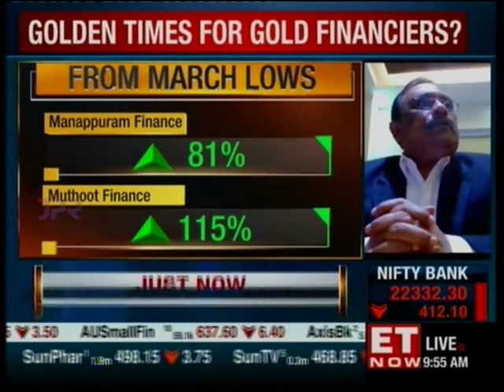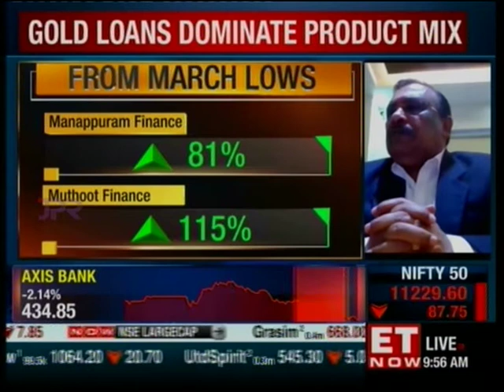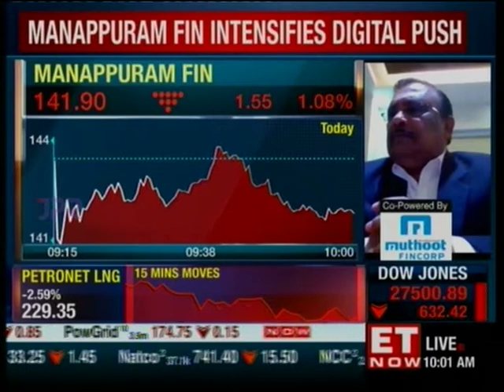ET NOW, 09 September 2020 : Mr. BN Raveendrababu, Director, Manappuram Finance Ltd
ET NOW, 09 September 2020 : Mr. BN Raveendrababu, Director, Manappuram Finance Ltd. about the company’s technology led growth prospects.